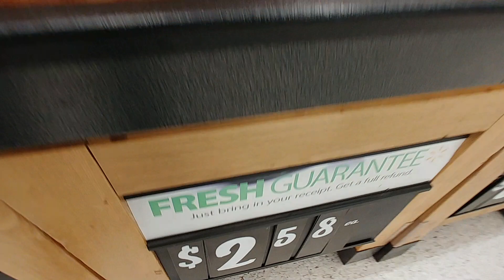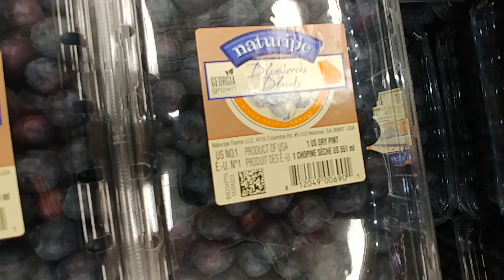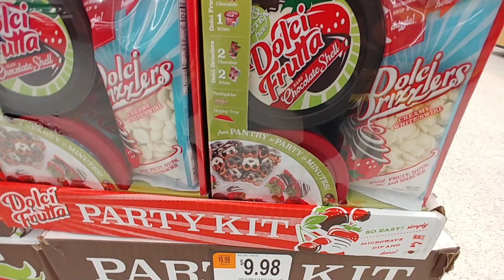Berries At Walmart - April 2019